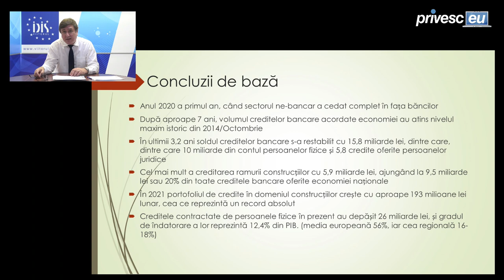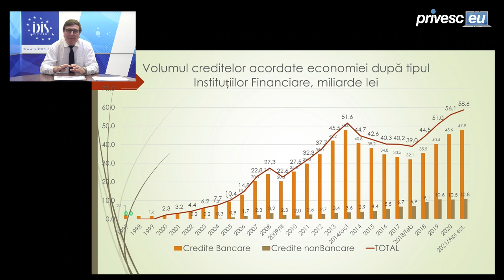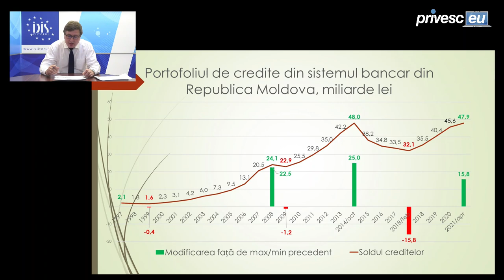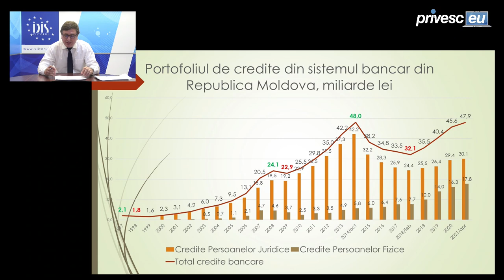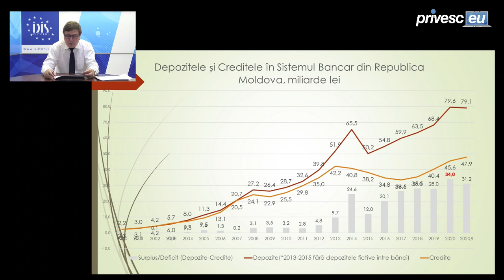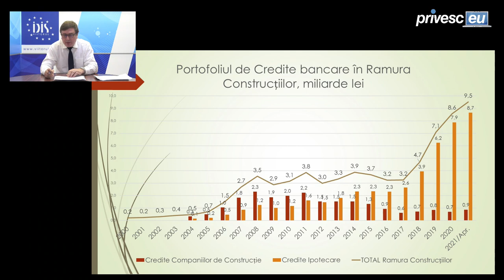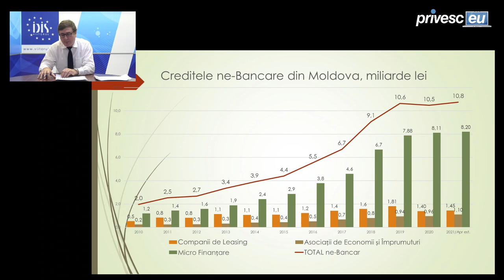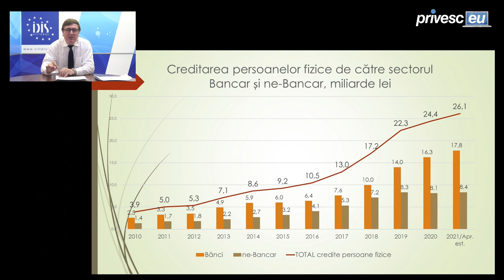Analize economice cu Veaceslav Ioniță - 21 mai 2021